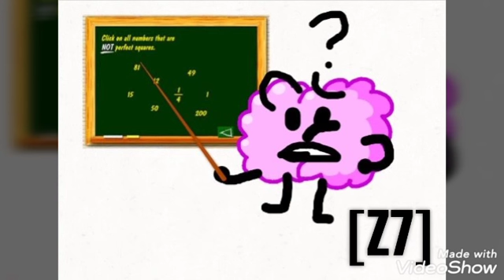Art voting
Vote in the comments, using the letter in squared brackets near which art you think is the best. Whichever one gets the most vote will win!